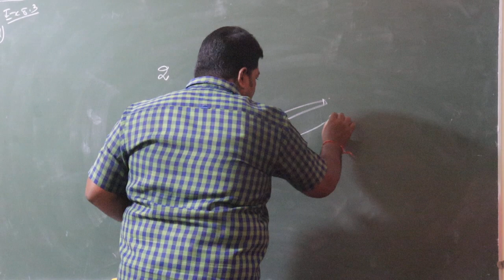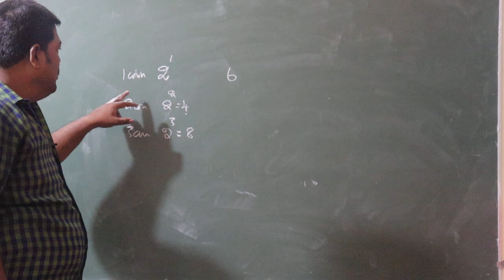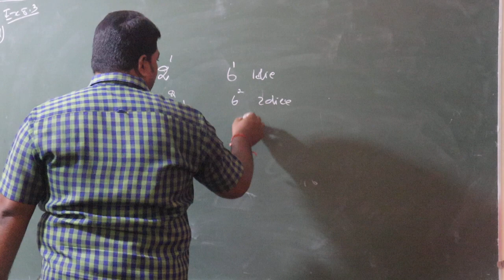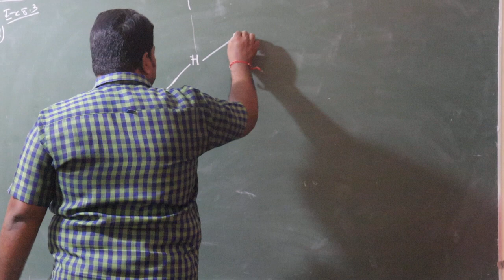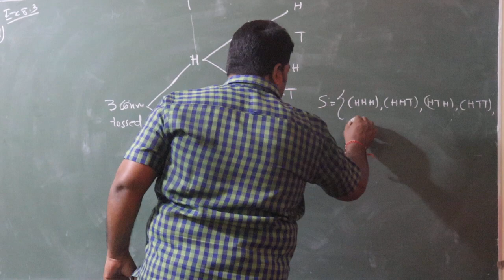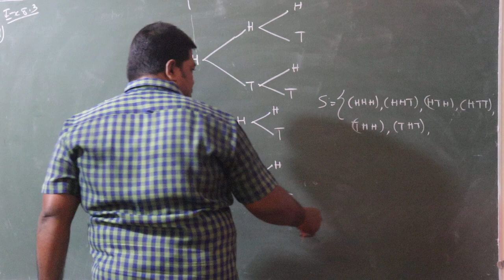10th STD Maths New Syllabus (T.N) Samacheer State Board 2019 - 2020 Probability Ex 8.3 (Tamil)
10th STD Maths New Syllabus (T.N) Samacheer State Board 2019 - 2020 Probability Ex 8.3 (Tamil)

*10TH STUDY MATERIALS*